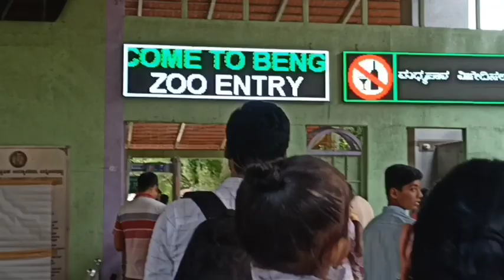Bannerghatta Zoo Bangalore bahaut accha place 😍😍😍